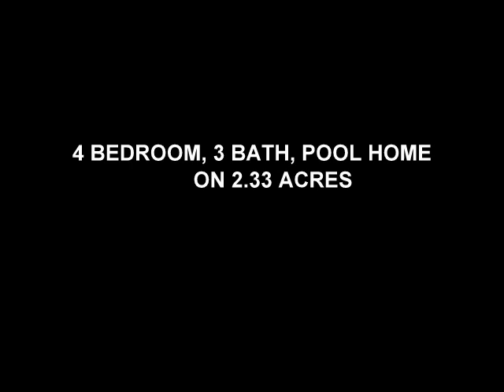PUBLIC ESTATE AUCTION OF FLORIDA 4 BED, 3 BATH POOL HOME ON 2.33 ACRES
PUBLIC ESTATE AUCTION OF  FLORIDA 4 BED, 3 BATH POOL HOME ON 2.33 ACRES. LOCATED IN WEST CENTRAL FLORIDA, NEAR SILVER SPRINGS, TAMPA, ORLANDO. 1540 N. OTTAWA AVE, LECANTO FLORIDA, 34461.
BID ON LINE AT HIBID.COM OR ONSITE SATURDAY, MAY 27TH AT 10AM.